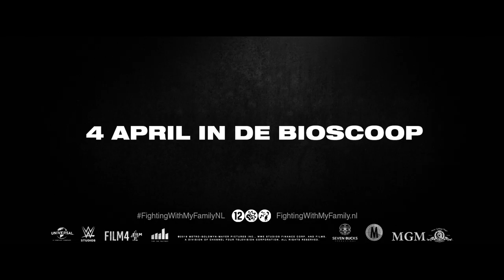Fighting With My Family | clip Meeting The Rock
FIGHTING WITH MY FAMILY is geproduceerd door o.a. Dwayne Johnson en is gebaseerd op het waargebeurde verhaal van de succesvolle vrouwelijke WWE-worstelaar Paige.

Paige (Florence Pugh, Malevolent) komt uit een hecht Brits gezin dat helemaal gek is op worstelen. Wanneer zij en haar broer Zak (Jack Lowden, Mary Queen of Scots) de kans krijgen om auditie te doen voor WWE (World Wrestling Entertainment), grijpen ze deze unieke kans om hun stoutste dromen werkelijkheid te laten worden. Maar alleen Paige en niet haar broer wordt uitgekozen om verder te gaan met het zware trainingsprogramma. Ze moet deze harde wereld in haar eentje trotseren en zelf ontdekken wat haar bijzonder maakt en haar een ster kan maken.

Met Dwayne Johnson als zichzelf, geregisseerd door Stephen Merchant (The Office, Cemetery Junction).
Verder met o.a. Florence Pugh (Malevolent), Lena Heady (Game of Thrones), Nick Frost (Shaun of the Dead), Jack Lowden (Mary Queen of Scots) en Vince Vaughn (The Internship).

FIGHTING WITH MY FAMILY draait vanaf 29 maart in voorpremière.

Schrijver en Regisseur: Stephen Merchant
Producenten: Kevin Misher, Dwayne Johnson, Dany Garcia, Stephen Merchant, Michael J. Luisi
Uitvoerend Producenten: Andy Berman, Hiram Garcia, Daniel Battsek, Tracey Josephs, David Kosse, Rhodri Thomas